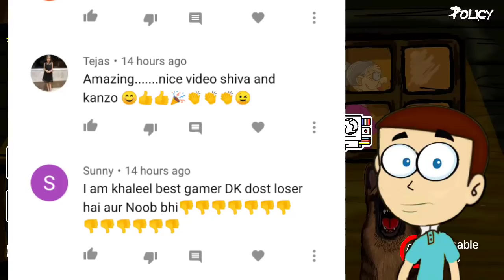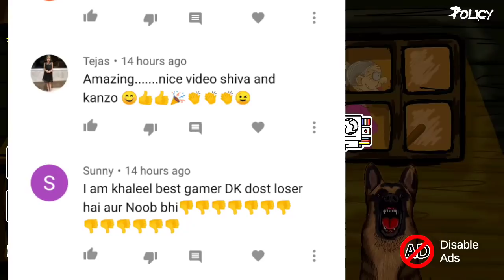Grandpa and Granny House Escape : Squad Game Chapter | Shiva and Kanzo Gameplay